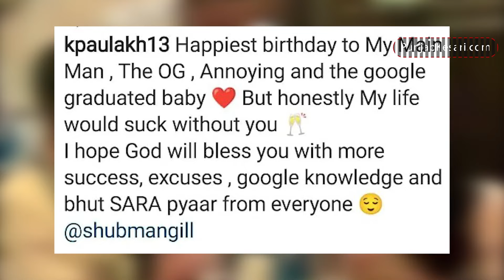Shubman Gill और Sara Ali Khan के रिश्ते पर क्रिकेटर के दोस्त ने दी बड़ी हिंट | Bollywood Gossips